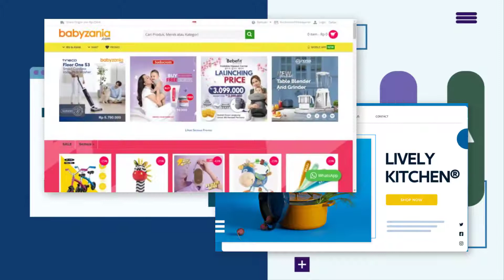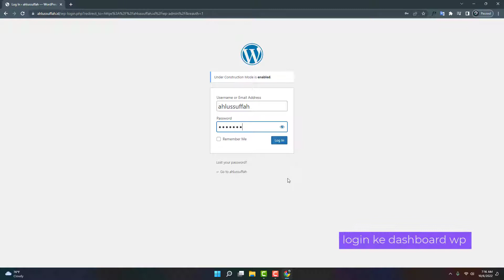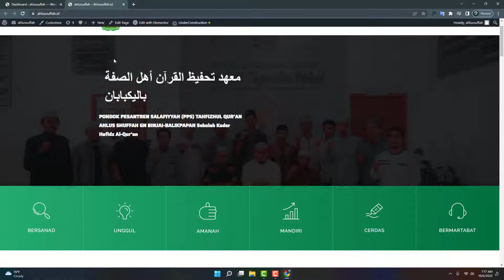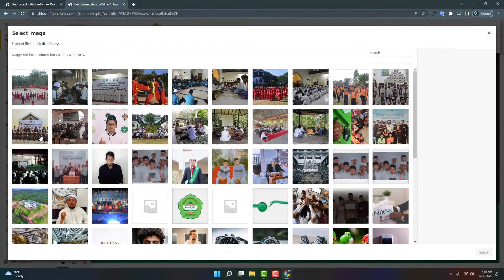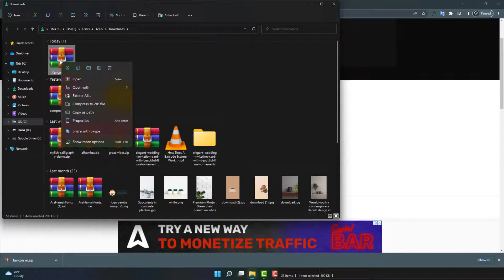CARA MERUBAH ICON FAVICON PADA WEBSITE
tutorial merubah icon menjadi favicon akan kita bahas di pertemuan ini y bro.

Dipertemuan Kali ini Kita Akan Membahas Mengenai

Favicon atau ikon unik merupakan suatu ikon yang berukuran 512 x512 pixel yang berfngsi sebagai identitas suatu website, dipertemuan ini kita akan merubah ikon default suatu website menjadi ikon identitas..

ada tips & trik lain juga  nih bro
1. CARA MENGHAPUS MALWARE MENGGUNAKAN - MRT = CARA MENGHAPUS MALWARE MENGGUNAKAN - MRT